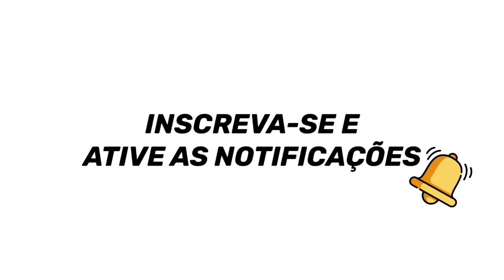Desafio De Maquiagem Colorida - NOW UNITED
Uniters, confiram o desafio de maquiagem que as meninas do Now United realizaram com as cores do logotipo do grupo! ❤️